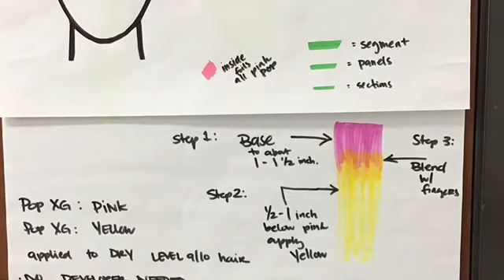How to use 10 foils to create dimension 10 foil Vivids rooted Skittles Pictorial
How to create vivid hot pink and bright yellow dimension on pale blonde hair!